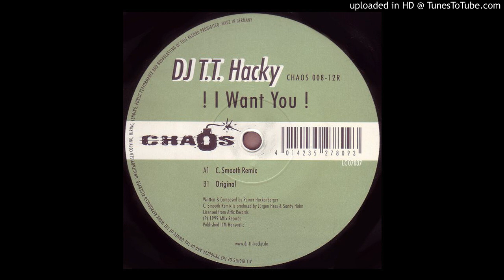DJ T.T. Hacky - I Want You ! (C. Smooth Remix) 1998